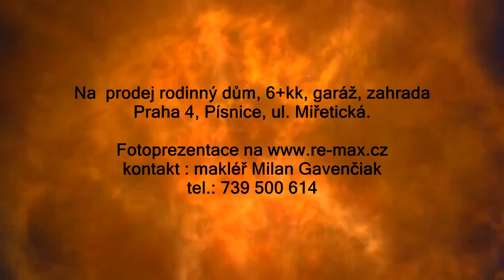Na prodej, RD s garáží a zahradou, Praha 4, Písnice, ul Miřetická